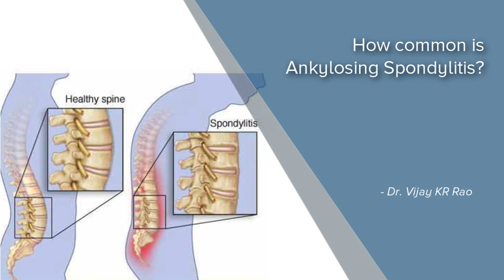How common is Ankylosing Spondylitis? - Dr. Vijay KR Rao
Ankylosing Spondylitis is not a very common disease, it’s on the same incidence and prevalence rate as rheumatoid it around nearly 1 to 2% of the total populations getting affected. It is more common in the temperate countries having said that you know the epidemiological data with this part of the world is quite weak so we do not get an exact dates of incidence and prevalence here. It is 3 times more common in males is compared to females and it’s more common in young people that is between 15 to 45 years of age group.